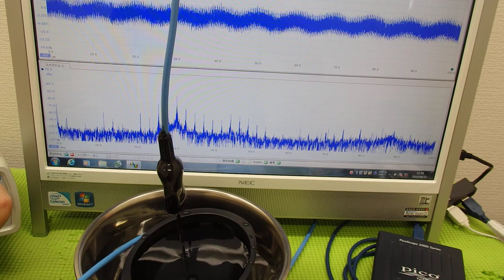表面弾性波を利用した超音波制御技術 ultrasonic-labo